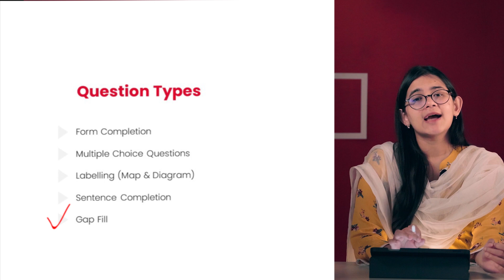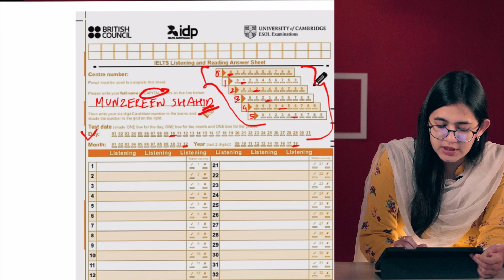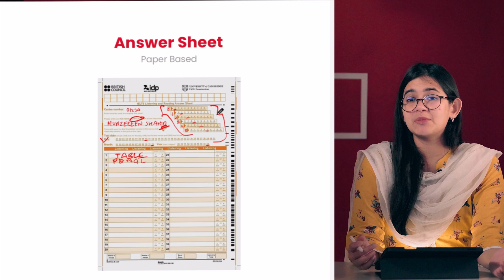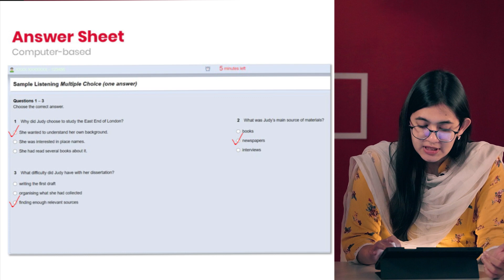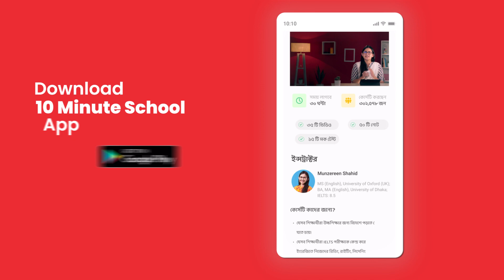IELTS Listening Format | IELTS Course | Munzereen Shahid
IELTS পরীক্ষায় কাঙ্ক্ষিত স্কোর অর্জনের জন্য ইংরেজি ভাষার চারটি দক্ষতা সবার প্রয়োজন: পড়া, লিখা, বলা এবং শুনে বোঝা। এই চারটি দক্ষতাই পারে আপনাকে বিদেশে পড়তে যাওয়ার স্বপ্ন পূরণে একজন যোগ্য প্রার্থী হিসেবে গড়ে তুলবে।

Instructor Name: Munzereen Shahid
Head of Human Resources, 10 Minute School

00:00 Listening Format
00:21 Format of the Test
01:30 Transfer Time
02:04 Question Types
04:18 Sample of Paper-Based Exam
06:44 Computer Based Exam
07:30 Sample of Computer Based Exam